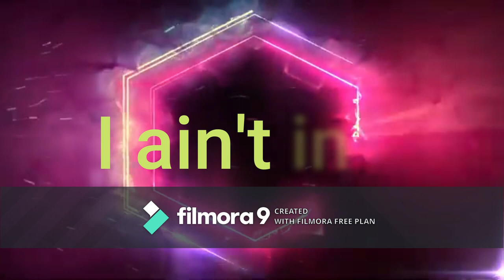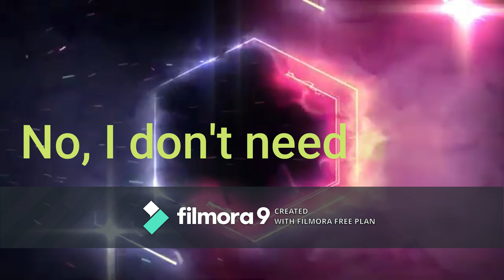Lecrae- This is my Time (Lyric Video) (From Spider-Man: Miles Morales)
Sorry if I have not made any videos this week... I've been so cramped up with school. So it's been a long time I made a lyric video. So I decided to make one based on Spider-Man: Miles Morales because the songs in it are awesome!

Spider-Man and Spider-Man: Miles Morales are owned by PlayStation, Marvel, and Insomniac Games

Song: This is My Time by Lecrae
From the Spider-Man: Miles Morales Soundtrack